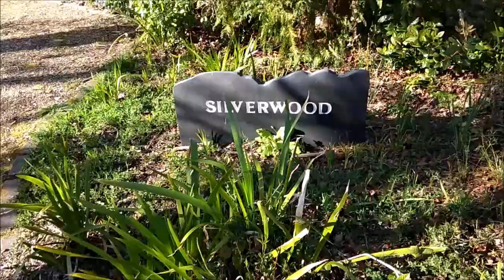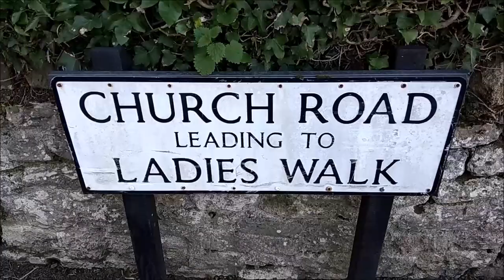МОЯ АНГЛИЯ. ПРОГУЛКИ ПО АНГЛИЙСКИМ УЛОЧКАМ.